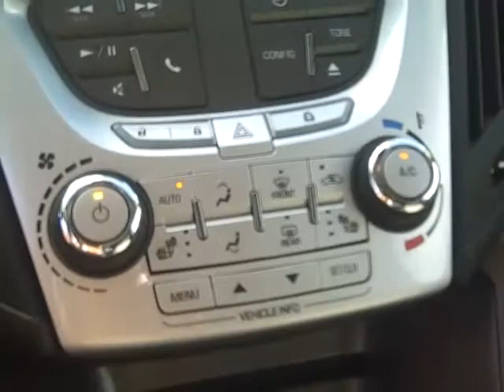2012 Chevy Equinox 2LT Cardinal Red HolmAuto.com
This 2012 Chevy Equinox 2LT Front-Wheel Drive with a 4cyl engine. to check availability or for more information. Stock # 2T70 Available for a limited time at Holm Auto in Abilene, Kansas.